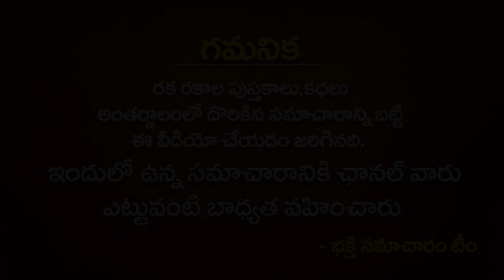ఈ సంకేతాలు తరచుగా కనిపిస్తుంటే మీ ఇంట్లో వాస్తు దోషాలు ఉనట్లే | Signs Of VASTU DOSHAM In Your House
ఈ సంకేతాలు తరచుగా కనిపిస్తుంటే మీ ఇంట్లో వాస్తు దోషాలు ఉనట్లే | Signs Of VASTU DOSHAM In Your House | bhakthi samacharam